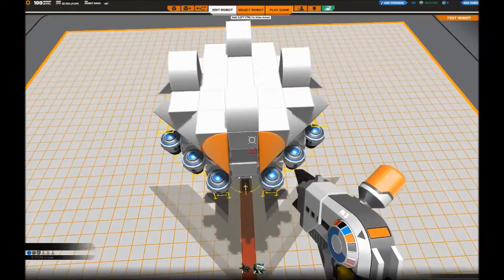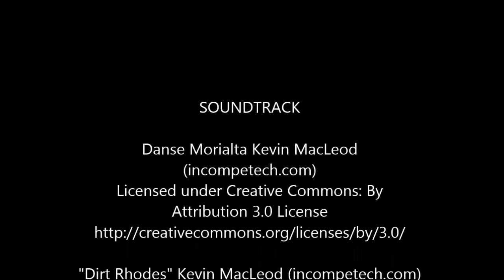Robocraft Simple Equilibrium Machine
Robocraft low level balanced flyer build tutorial and gameplay